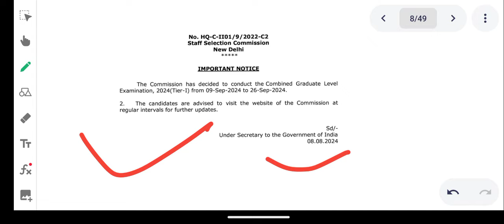SSC CGL 2024 Pre Exam Date out 😱 9 Sept 🔥 SSC CGL Tier 1 Exam Date 2024 🔥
ssc chsl
ssc chsl paper analysis2024
sscchslanswerkeykbayega
sscchslanswerkeyupdate
ssc chsl safeattempt2024
ssc chsl tier 1 exam analysis
sscchslsafescore2024
sscchslcutoff2024
Parmarsscsscchslquestions
ssc cpo expected cut off 2023 tier 1
cpo 2023 expected cut off
cpo cut off 2024 expected
ssc cpo previous year cut off
ssc cpo cut off analysis
ssc cpo 2024 vacancy
cpo 2024
ssc cpo
ssccposianswerkey2024
ssccposiattendance2024
ssccposiresult2024
ssccposiresultkbayega
ssccposiphysicaldate
ssccglpreexamdate2024
ssccgltotalformfillup2024